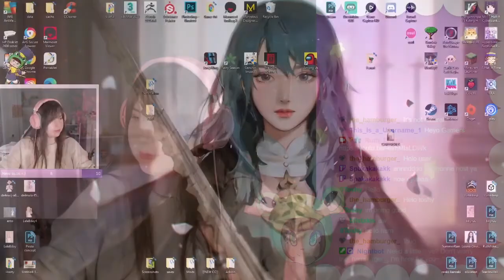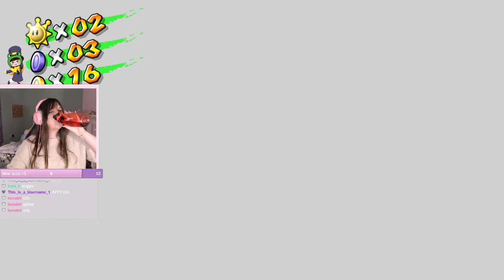Ruth_Emma plays Super Mario Sunshine (3D All Stars) Part 1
0:00 - Starting Soon
2:15 - Intro
7:53 - Super Mario Sunshine